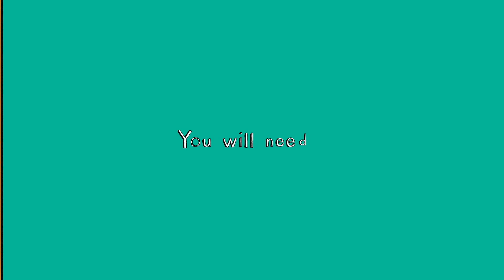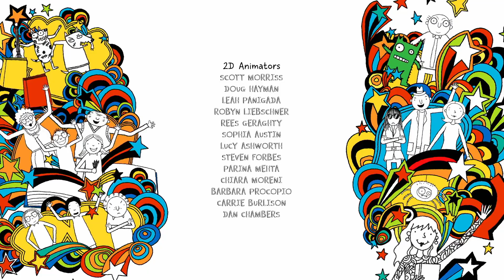Dog Zombies Rule (For Now) | The Brilliant World Of Tom Gates | Funny Cartoons For Kids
Dog Zombies Rule (For Now) - The Brilliant World Of Tom Gates

Tom, Norman and Derek try to write a new song for their band. Liz shows you how to draw a totally Tom Gates T-shirt.